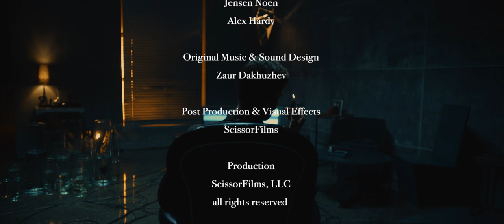Observer (short film, 2016)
Written and Directed by Jensen Noen